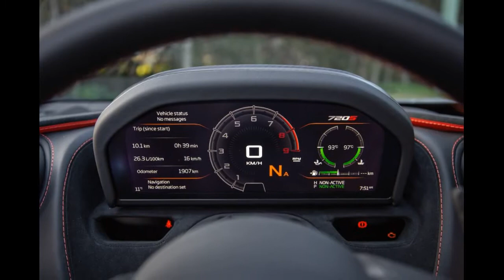2022 McLaren 720S Spider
2021 McLaren 720S Spider review

McLaren has used its longstanding Formula 1 racing experience to create what is still the most complete convertible supercar on the planet.
Bona-fide car enthusiasts generally shy away from convertible versions of the most revered sports cars due to their extra weight and relative lack of rigidity. The McLaren 720S Spider is different – it’s in another league entirely.
The numbers alone are astonishing: 0-100km/h in 2.9 seconds, 0-200km/h in 7.9 seconds, and the quarter-mile run in a mind-blowing 10.4 seconds. Top speed is a blistering 341km/h with the roof raised, or 325km/h with it lowered.
It can also go from 100km/h to standstill in 30 metres and from 200km/h to 0 in 118 metres. Remember, this from an electrically-retractable hardtop convertible...